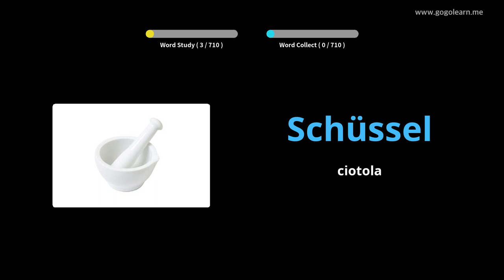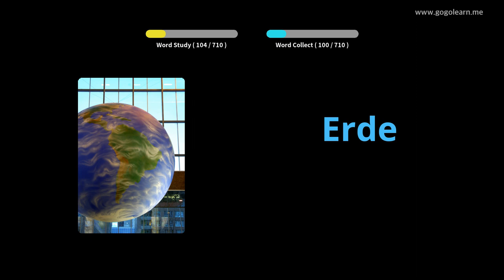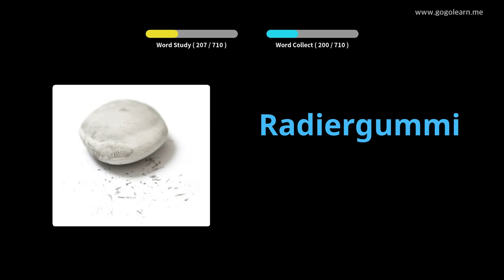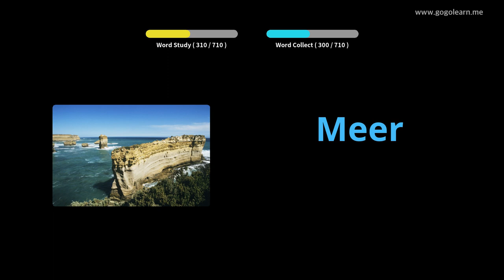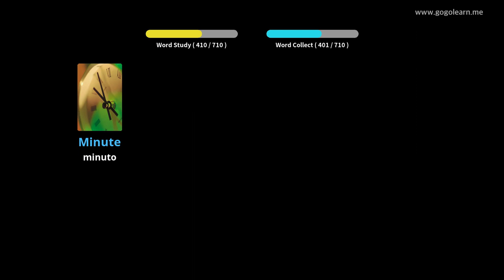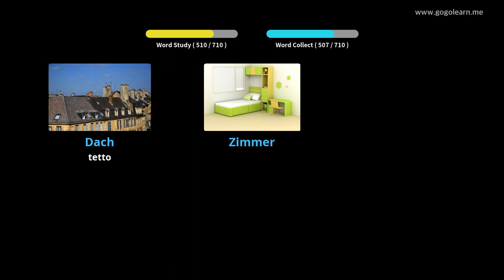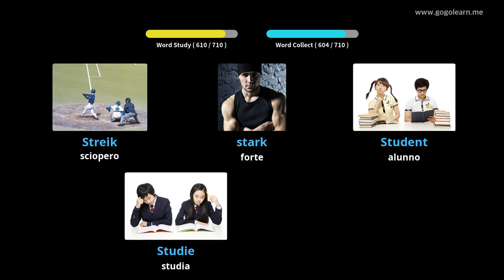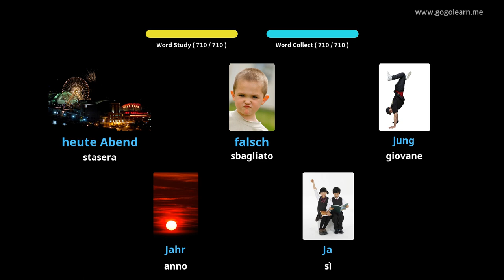Impara il Tedesco Attraverso Le Immagini |Vocabolario Tedesco Bambini | Golearn